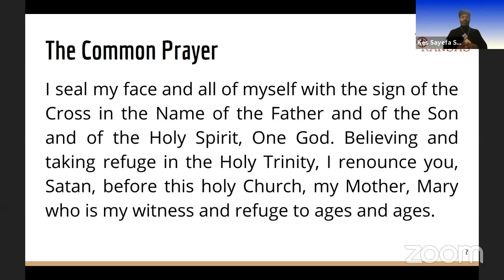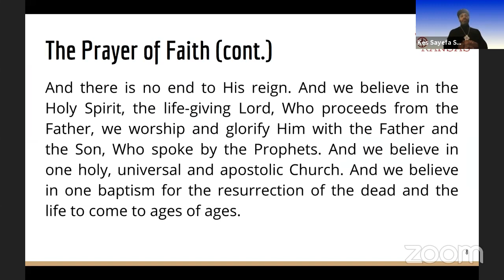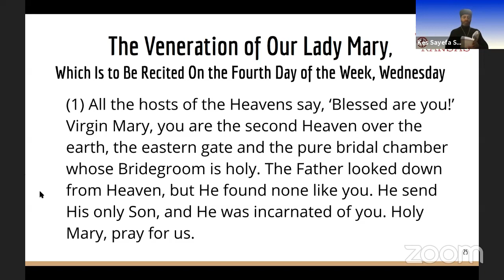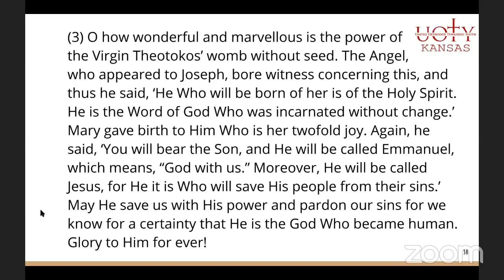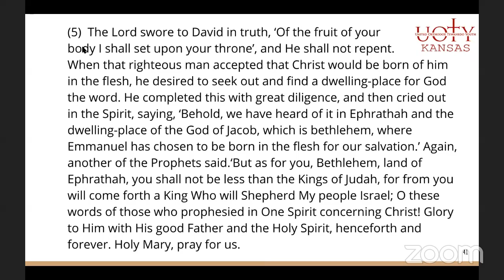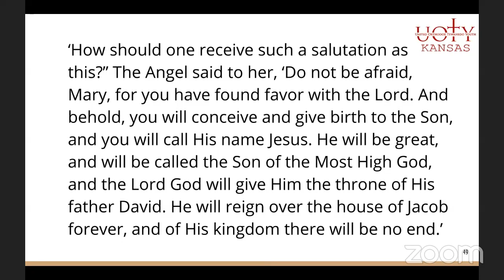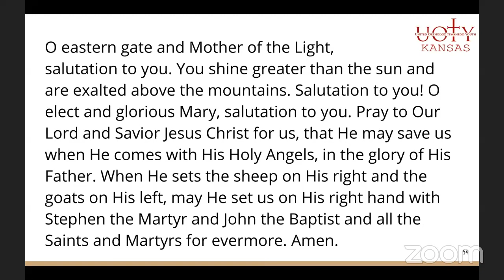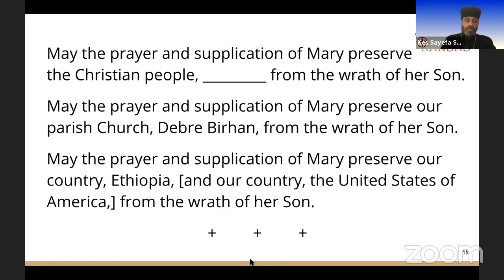Finote Hewot English Bible Study